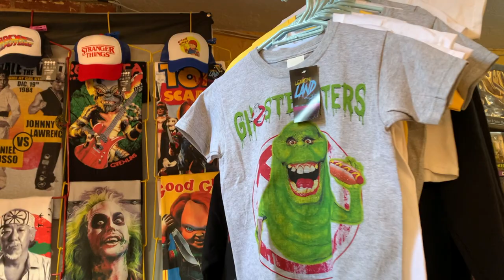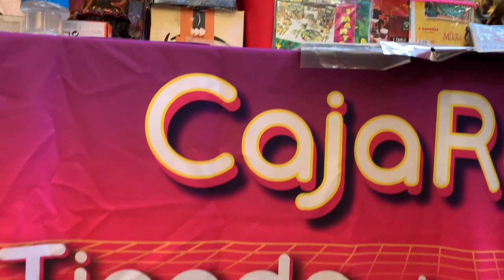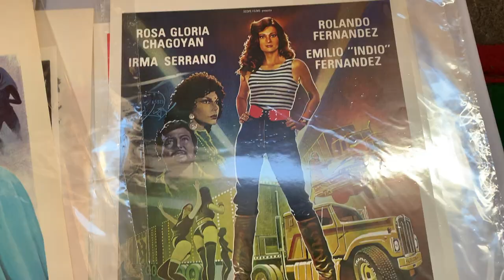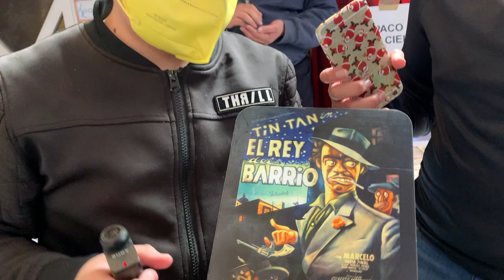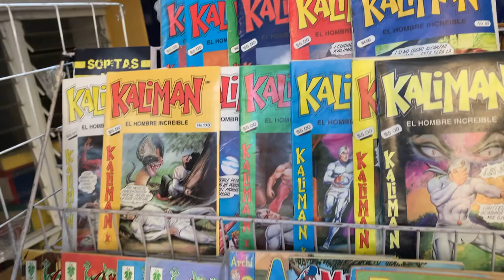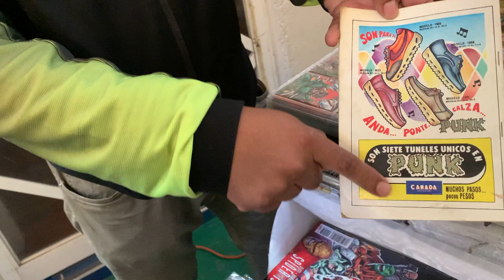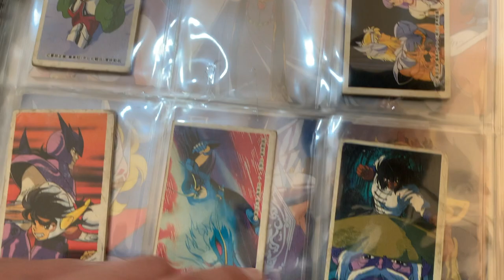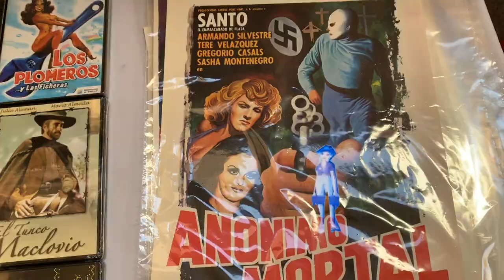Retro Fest CDMX - Navidad Retro Juguetes antiguos y nuevos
En esta ocasión visitamos la expo de juguetes RetroFest en su versión navideña donde aprendimos demasiado y la pasamos genial saludamos a muchos amigos vendedores y coleccionistas y conocimos los lobby cards que se ponían en los cines de los 70's gracias por todas las facilidades para grabar y si te gusta el contenido siguenos apoyándonos con tu sub y tu like que es muy valioso para nosotros y nos animan a crear contenido
Saluditos de parte de sus amigos Emy y Eliel y nos vemos en una nueva aventura
¡¡Ya TENEMOS TIK TOK@Emy y Eliel